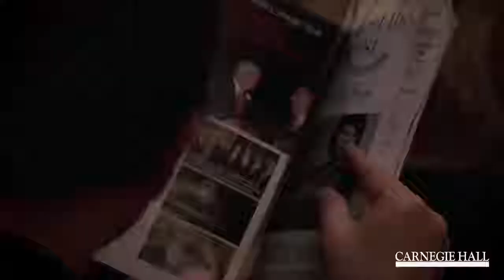Yuja Wang 2018–2019 Perspectives Artist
Münchner Philharmoniker Summer Night 2017 - Valery Gergiev & Yuja Wang
Yuja Wang plays the Flight of the Bumble-Bee
Yuja Wang plays Chopin : Waltz in C sharp minor
Mix - Paraphrase on Mozart’s “Alla Turca” / Yuja Wang
Yuja Wang - Tchaikovsky Piano Concerto No. 1, Op. 23
Yuja Wang plays Tritsch-Tratsch Polka
Yuja Wang - FUNNY MOMENTS 2017 ! Plays the violin, gitar and

Yuja Wang 2016 . Musician of year 2017 (Musical America awards)
Yuja Wang - Carmen Variations Encore after Tchaikovsky Piano Concerto 1 (2017)
Yuja Wang : Tchaikovsky's Piano Concerto No. 1 & Encore at Carnegie Hall (FULL Video in HD)
Chopin - 24 Preludes, Op.28 (Yuja Wang)
YUJA WANG - TCHAIKOVSKY PIANO CONCERTO NO. 1 (2017)
Yuja Wang - Bizet/Horowitz : Carmen Fantasy Variations 2017. Yuja Wang Carnegie Hall 2017
Yuja Wang
Yuja Wang 2017